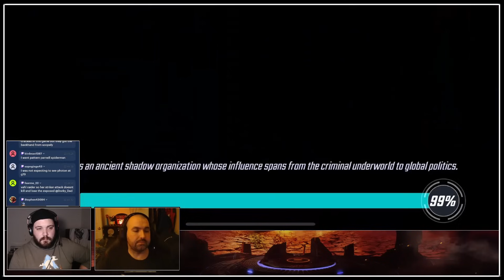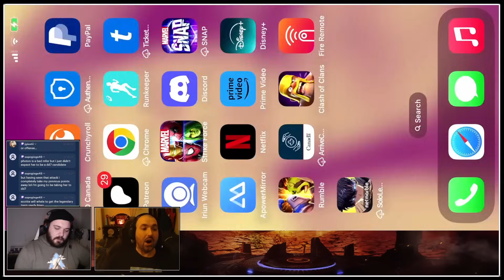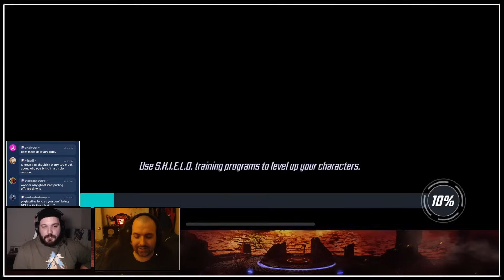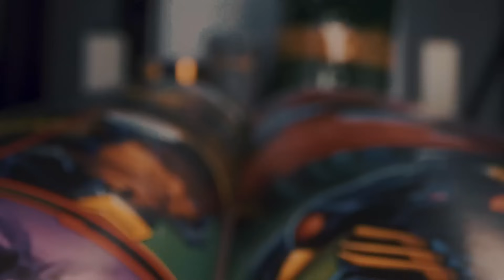Dark Dimension Cosmic Is A Joke! | Final Thoughts On Cabal Global Section | Marvel Strike Force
Timestamps:
00:00 Opening
00:28 Global Clean Up
03:29 Cosmic Node 1
10:32 Cosmic Node 2 Scopely Hacks My PC
14:50 Cosmic Node 2
20:30 Some Dark Dimension Thoughts